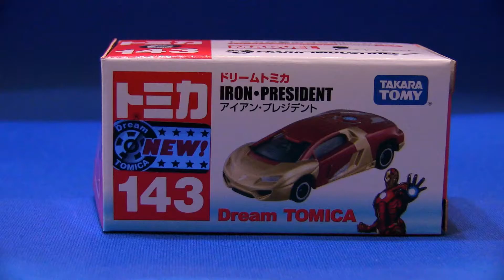トミカ アイアンプレジデント コマ撮り Tomica IRON PRESIDENT Stop Motion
2015年6月20日発売のドリームトミカ アイアンプレジデントです。ベース車両はランボルギーニアヴェンタドールですね、たぶん。リアの形状で判断しました。アイアンマンのキャラカーとして良い出来です。ベース車がカッコイイとやっぱりカッコイイですね。マーベルコミックが好きなので今回は買ってしまいました。満足いく買い物でした。